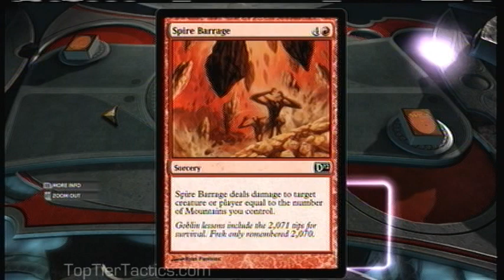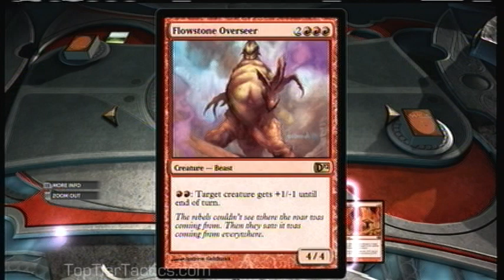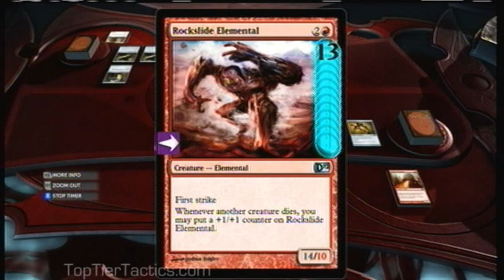Duels of the Planeswalkers 2012: Strength of Stone Strategy 1: Top Tier Tactics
Two rounds of Duels of the Planeswalkers 2012 with Koth's red Strength of Stone deck. While it's not DOTP 2012's best deck, it's not the worst, and it sure allows for some hilarious comebacks!